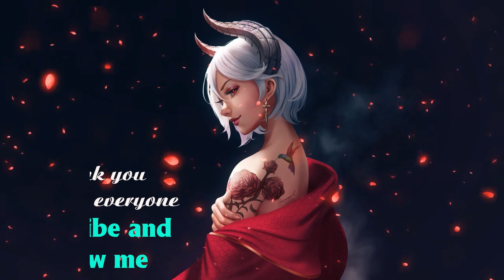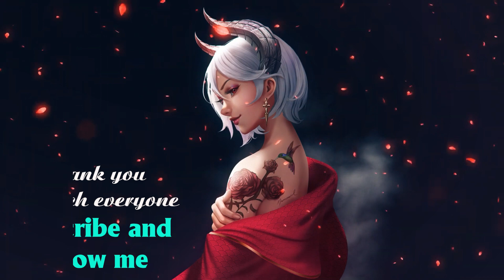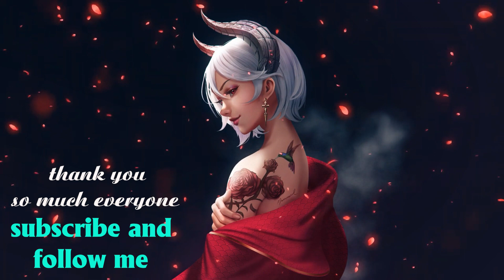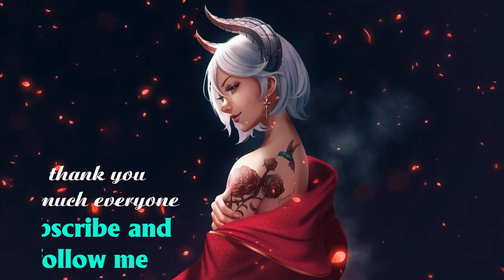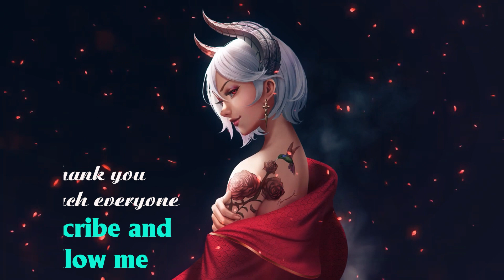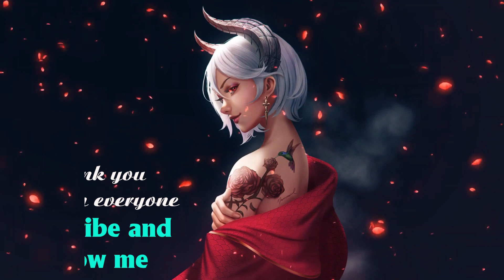Best Gaming Music Mix 1 Best Remixes of Popular Songs 2022 23Best of EDM Tik Tok